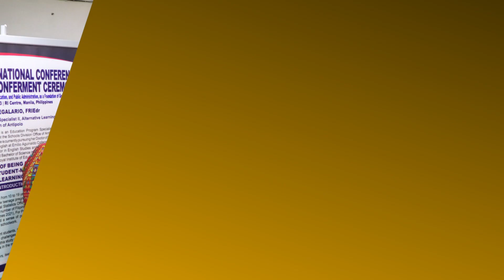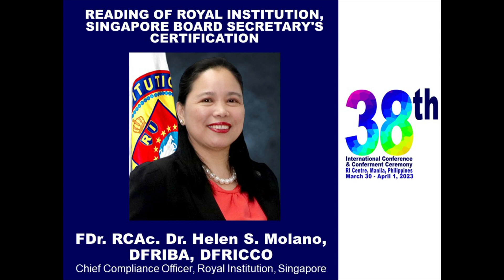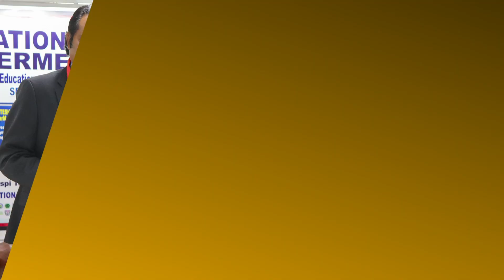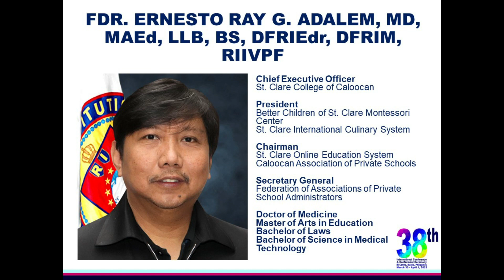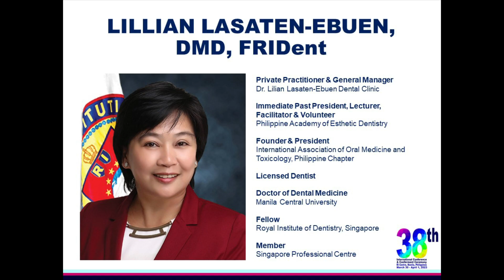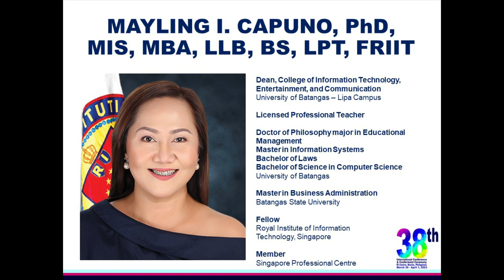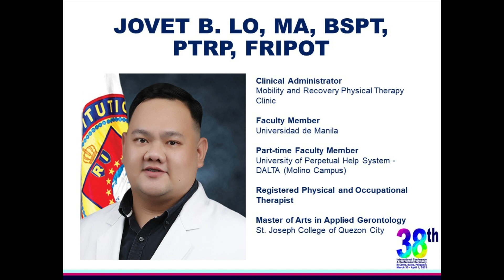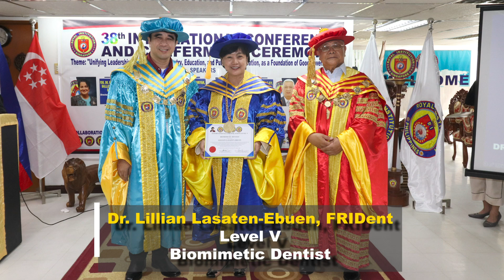38th International Conference & Conferment Ceremony - Royal Institution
Royal Institution held its 38th International Conference & Conferment Ceremony on March 31, 2023 at RI Centre, Manila with the theme, "Unifying Leadership in Business and Industry, Education, and Public Administration, as a Foundation of Good Governance”.